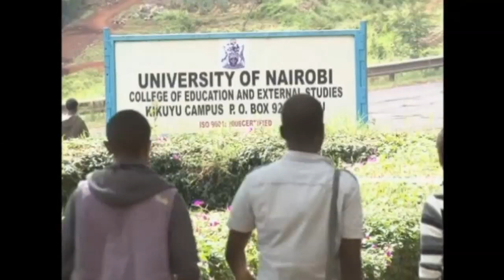Student killed and more than 100 injured in stampede at University of Nairobi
More than a hundred students were injured in a stampede fearing an al Shabaab terrorist attack, after electrical cables blew up at their campus. Report by Victoria Nwosu-Hope.

More stories from ODN:

Costa Rica goes 75 days powering itself using only renewable energy